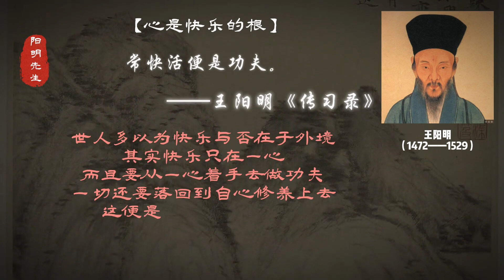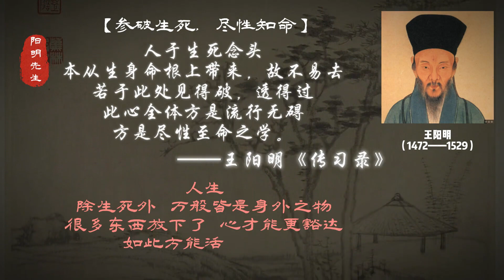情感：王陽明：你正遭遇的一切，皆當是最好的修行！ 人生，除生死外，萬物皆是身外之物，很多東西放下了，心才能更豁達。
王陽明：你正遭遇的一切，皆當是最好的修行！ 人生，除生死外，萬物皆是身外之物，很多東西放下了，心才能更豁達。